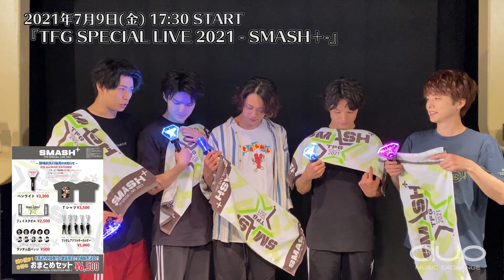TFG ＠ duo MUSIC EXCHANGE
2021年7月9日(金)
『TFG SPECIAL LIVE 2021 - SMASH＋-』

【明日も公演がございます！！】

2021年7月10日(土)
①開場 12:00/開演 12:30
②開場 17:00/開演 17:30

今日来れない、という方は明日ぜひお待ちしております！！
さらに！明日は配信もあり！！配信の詳細はこちらから！！🎥